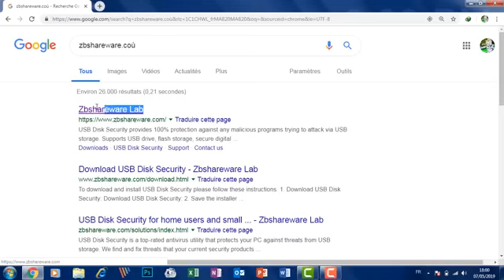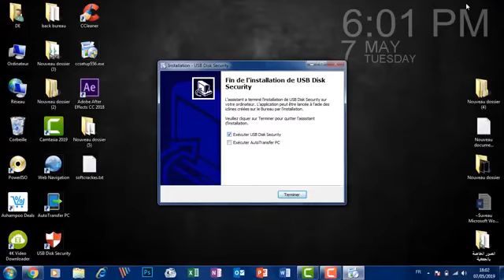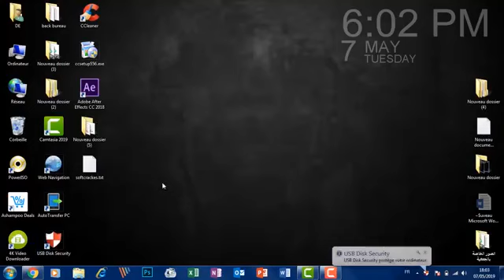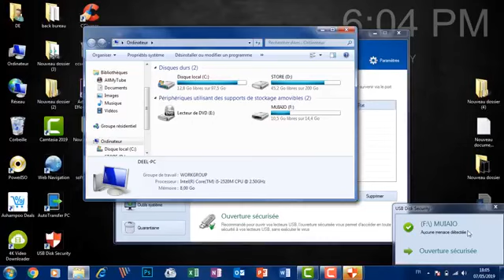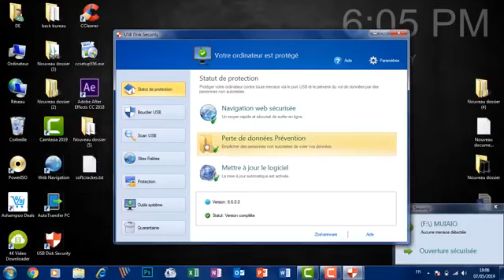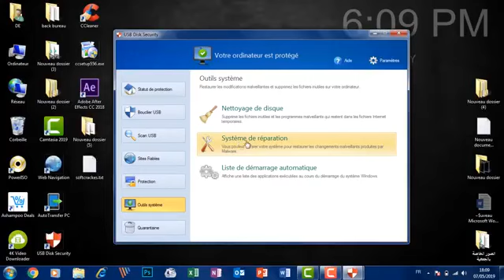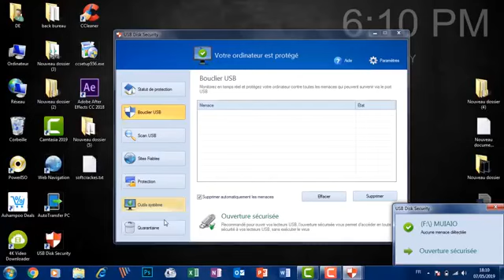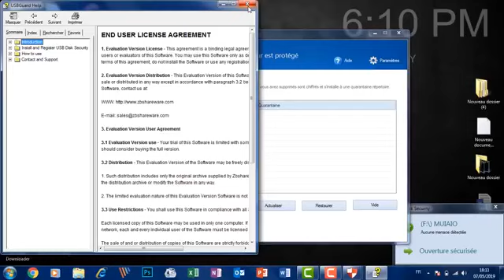تثبيت برنامج الحماية usb disk security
طريقة تحميل وتثبيت برنامج usb dsik security 6.6  بشكل بسيط
هو برنامج سريع وبسيط في حماية منافذ اليو اس بي من دخول الفيروسات من المفاتيح usb إلى الحاسوب يقوم بمسح الفيروس أو التهديد بشكل سريع وآلي من دون تدخل منك على مختلف أنظمة ويندوز
رابط التحميل في أول تعليق